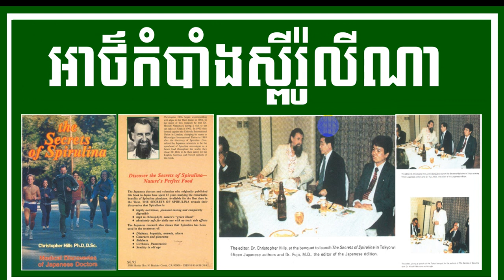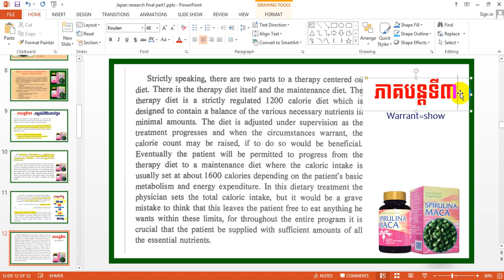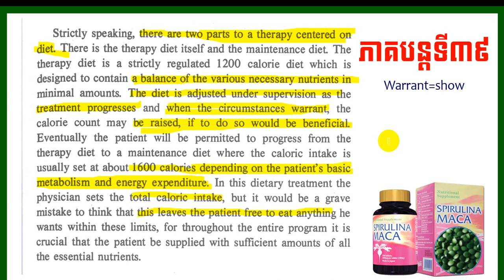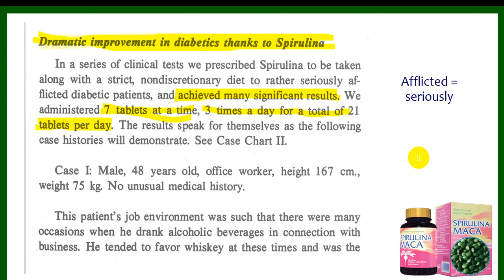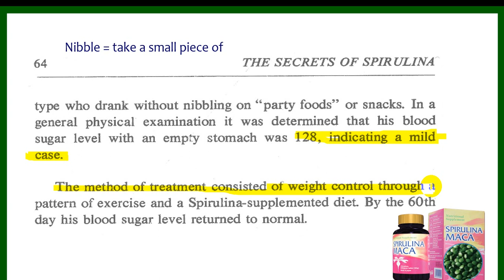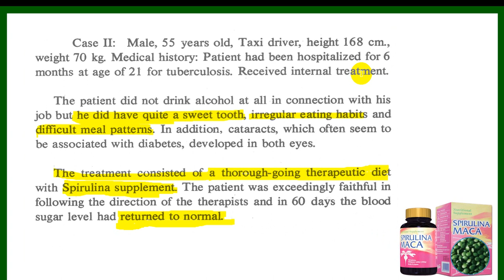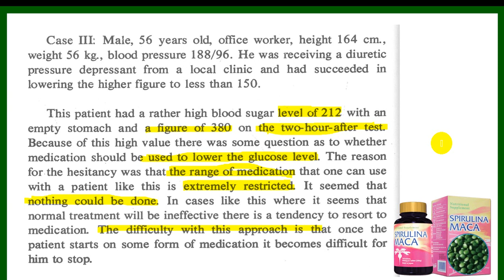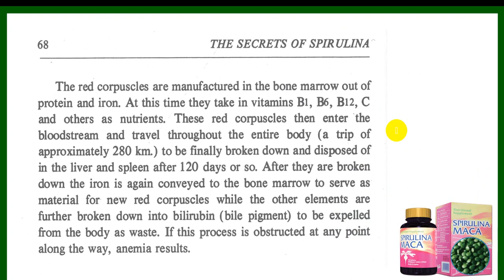EBC ពន្លឺសុខភាព - អាថ៌កំបាំងស្ទីរ៉ូលីណា ភាគទី៣៩ - English (Pang Leehouv)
អាថ៌កំបាំងស្ទីរ៉ូលីណា ភាគទី៣៩ ពន្យល់បកស្រាយដោយលោកគ្រូ ប៉ាង លីហ៊ៅ (Pang Leehouv) តំណាងក្រុមហ៊ុន អ៊ីប៊ីស៊ី (EBC)